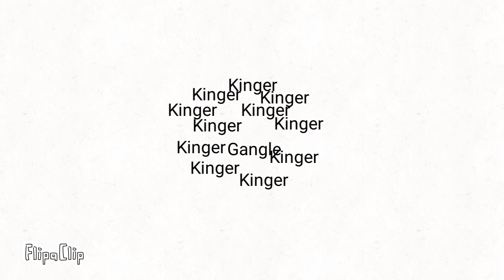I N S E C T C O L L E C T I O N 3 But Animated!